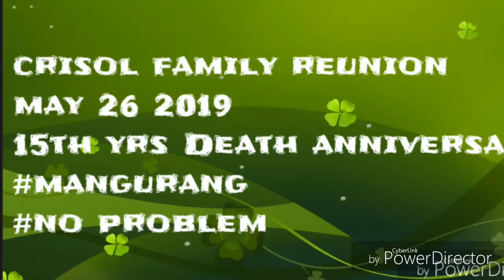crisol family reunion may26 2019 vlog #21